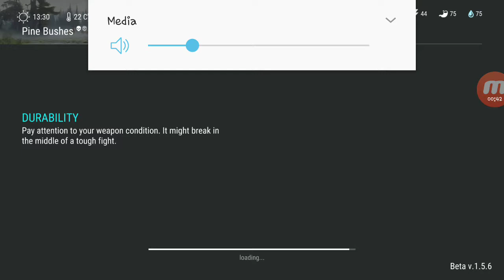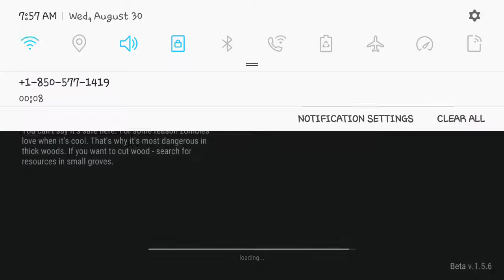Last Day on Earth | Loot Run Complete!!!